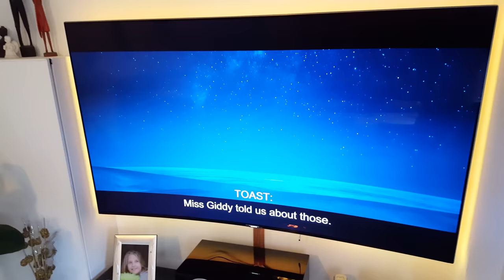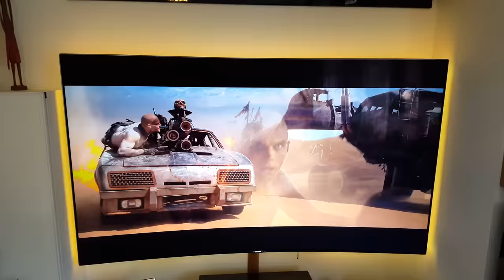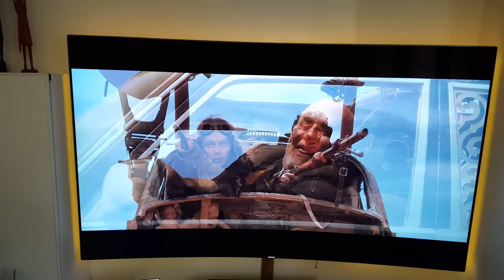Samsung UE65KS9000 4K TV + Panasonic UB 900 + B&W Home Cinema + Mad Max Fury Road Ultra HD